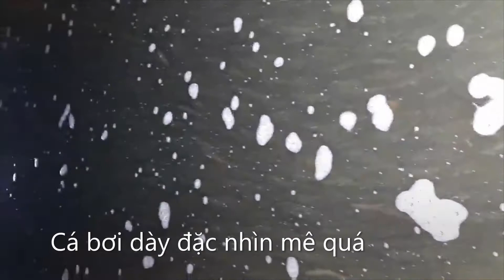Cá trứng ở canada vào mùa, một vợt được gần nửa xô- Lieu Nguyen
Cá trứng vào mùa bơi từng thành đàn nhìn mê lắm, mời các bạn cùng xem, cảm ơn các bạn (video này do người nhà của mình quay nhé)